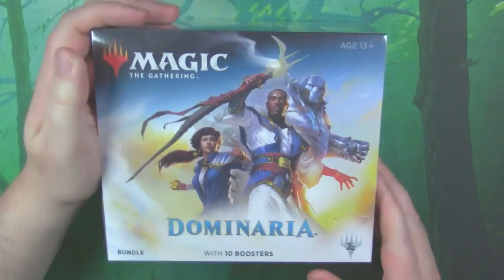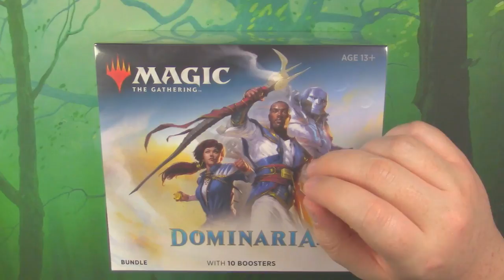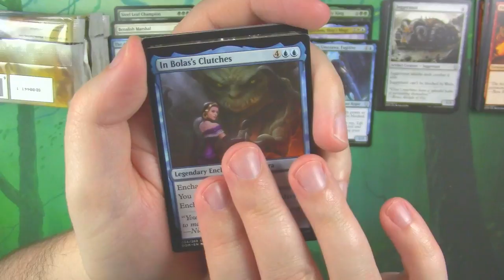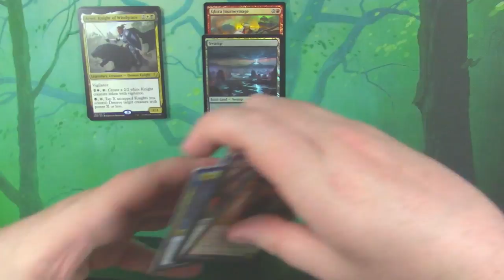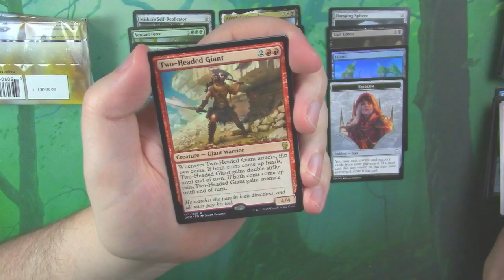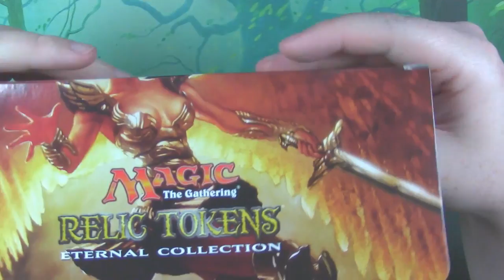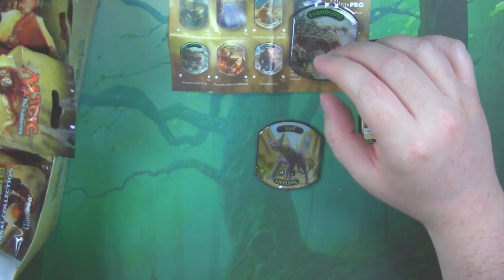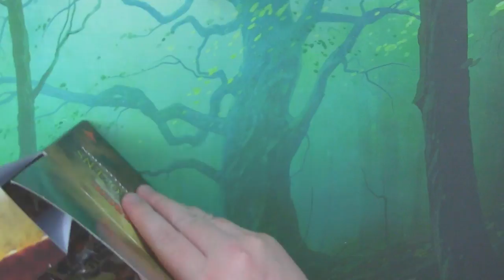MTG - Patron Bundle Opening!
Opening a box of Dominaria and Some mail!